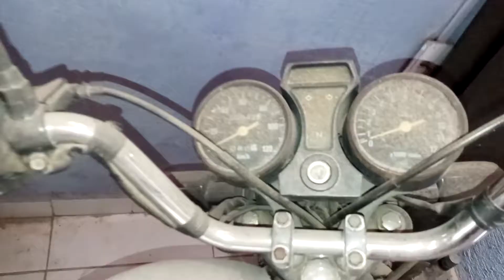super 100 dafra EP 380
super 100 dafra